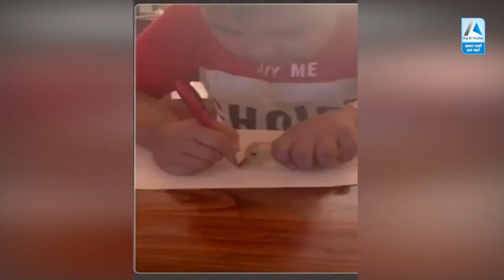बतख की ड्रामेबाज़ी ने जीता सबका दिल | Viral video | Duck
रोज़ाना की दौड़ भाग वाली ज़िन्दगी में लोग इतने व्यस्त हो चुके है कि हसना तक भूल गए है...पर वही आजकल सोशल मीडिया पर वायरल वीडियो का ट्रेंड ऐसा चला है जिसने लोगो को कुछ पल के लिए ही सही पर हसाने का काम किया है... सोशल मीडिया पर तमाम ऐसे वीडियो रोज़ाना आपको देखने को मिल जायेंगे जो आपके उदास चेहरे पर झट से हंसी ला देते है.